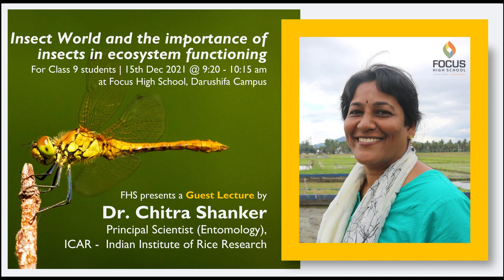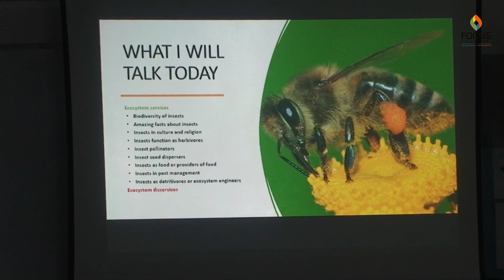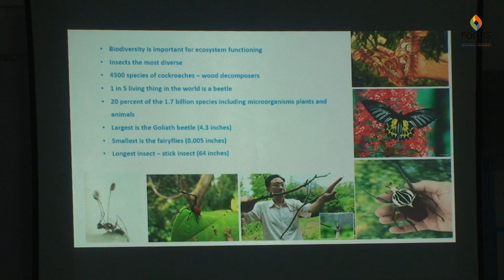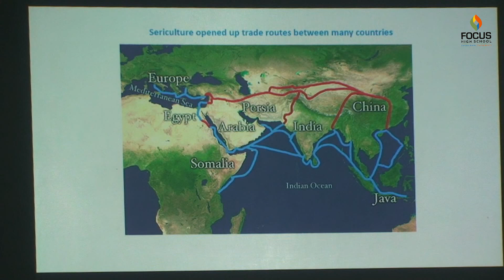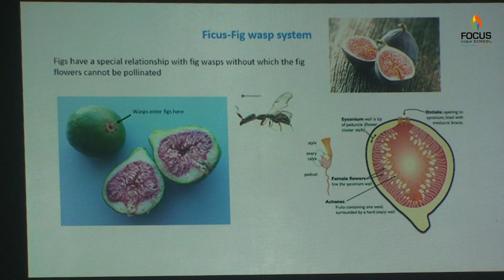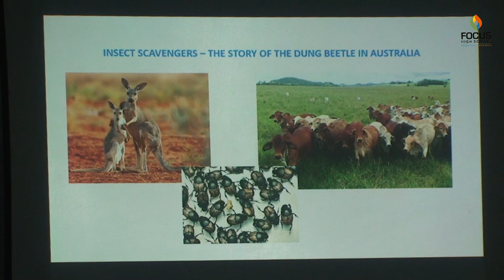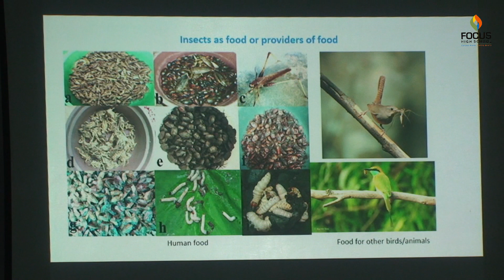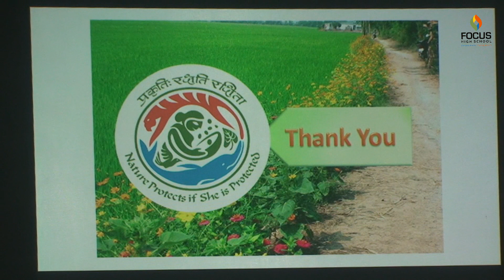Insect World and their Importance- A Talk by Dr. Chitra Shanker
Topic: "Insect World and the Importance of Insects in ecosystem functioning"
This was a wonderful talk by Dr. Chitra Shanker , Principal Scientist @ ICAR, for C9 Students at Focus High School, DS Campus-Hyderabad.

Dr Chitra Shanker is Principal Scientist (Entomology) at the Indian Institute of Rice Research under the Indian Council of Agricultural Research. She holds a PhD in Agricultural Entomology from Tamil Nadu Agricultural University, Coimbatore. She has been with ICAR from 1994 and has worked in various parts of the country. Dr Chitra Shanker has been working on habitat management strategies to enhance biological control in rice. Her field of specialization is “Studying the biodiversity of agroecosystems, their functional significance and utilizing the ecological services provided by this biodiversity. Her aim is enhancing natural control of insect pests in agricultural systems through habitat management and reducing insecticide use. Recently she has visited Australia on an Endeavor leadership Programme scholarship given by the government of Australia. She has travelled to Thailand, Malaysia, Singapore and the Philippines for presenting her work and discussions in this field. She has also been observing and studying odonata associated with rice fields, an ideal ephemeral wetland habitat that supports a number of dragonfly species.
Ms Chitra is an avid birder, moth, butterfly and dragonfly enthusiast and naturalist.